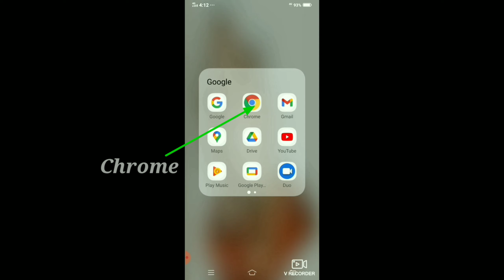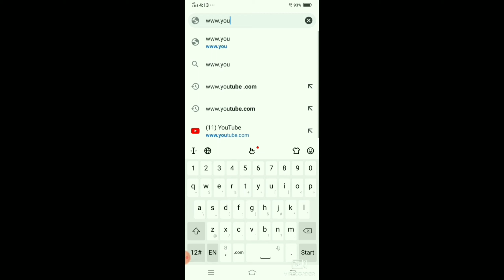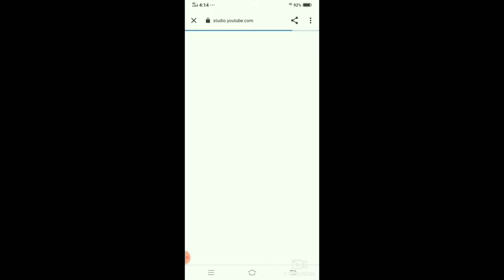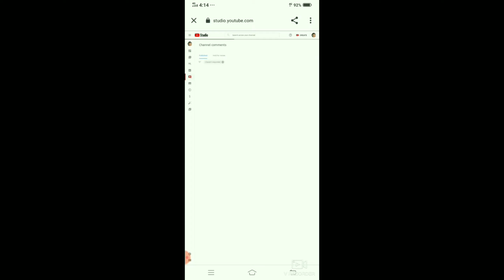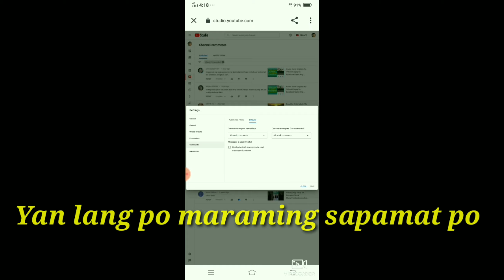Paano makita Pag Nakahide Ka Sa Channel Mo Or Sa Video Streaming-Remove Hide/Gamit Ang Cellphone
God bless🙏